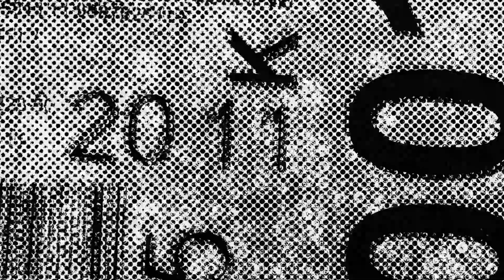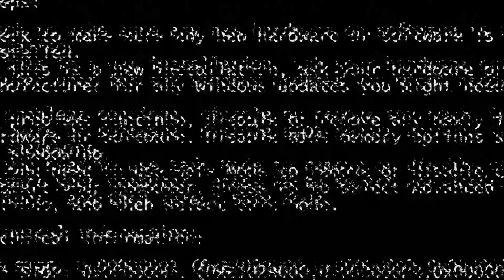news you can use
beneficial noiSe